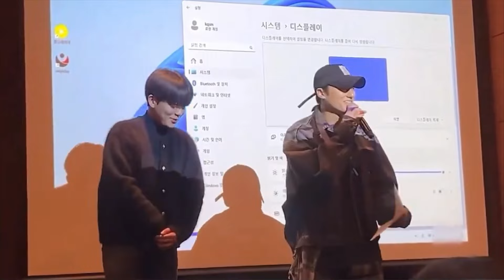وويونغ وجونغهو مقدمي حفل عشاء رأس السنة في شركة KQ ومينقي يقوم بغناء a flying butterfly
idol,아이돌,남돌,kpop,boygroup,ateez,에이티즈,atz,김홍중,홍중,hongjoong,박성화,성화,seonghwa,정윤호,윤호,yunho,강여상,여
상,yeosang,최산,san,송민기,민기,mingi,정우영,우영,wooyoung,최종호,종호,jongho,kq엔터테인먼트,kq entertainment,우영 생일,에이티즈 우영 생일,생일 콘텐츠,ateez wooyoung